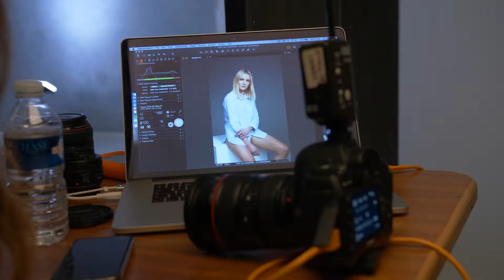HairTalk campaign shoot | Behind The Scenes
A behind the scenes video of the shoot with Hairtalk. Featuring Teo Sutra, Thalia Heffernan and Kelly Horrigan.
Directed by Killian O'Sullivan